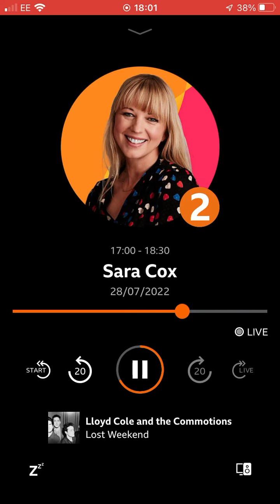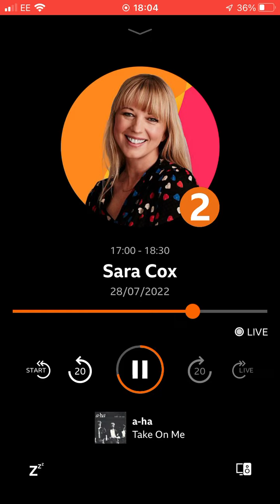28 July 2022